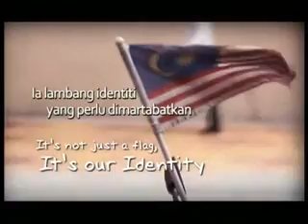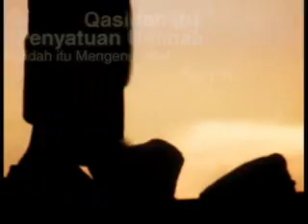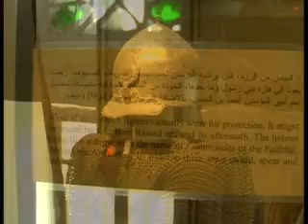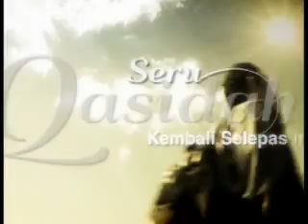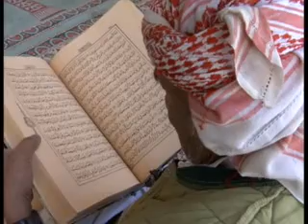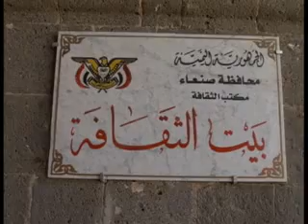Seru Qasidah 6